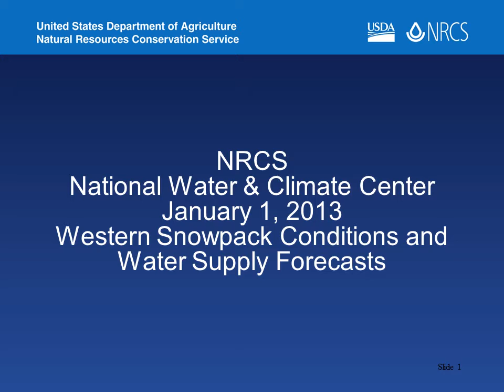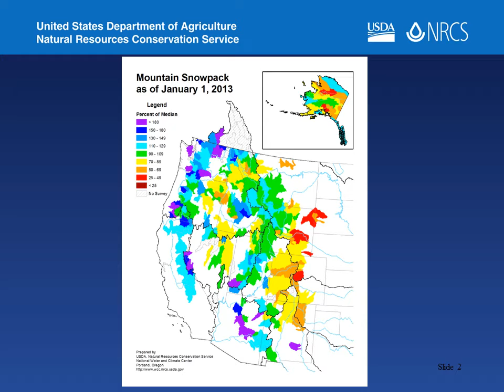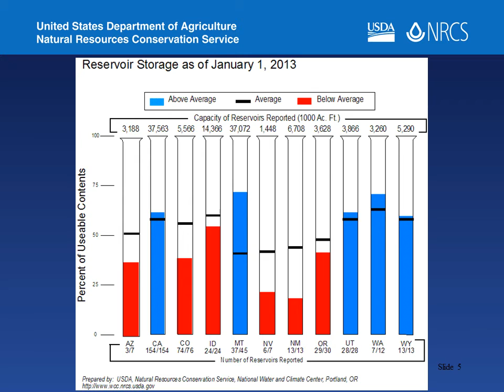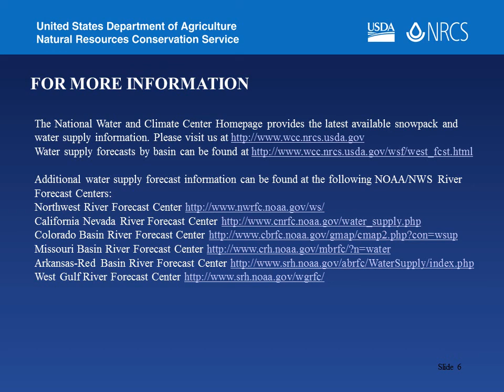Western States Water and Snow Summary for January 1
When it comes to water in the west, it's all about snow!  Listen as an NRCS forecast hydrologist discusses current snowpack conditions and the implications for spring and summer water supplies.  And what does this mean for folks living in drought affected areas?